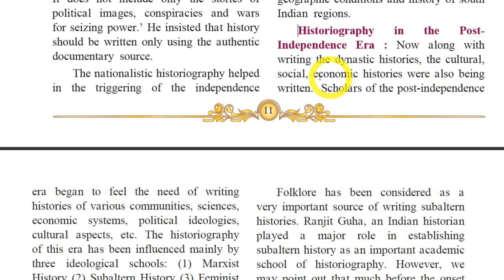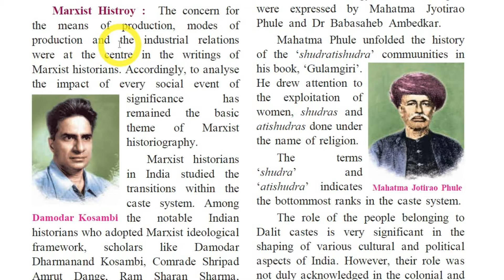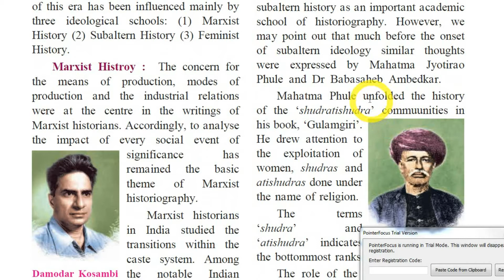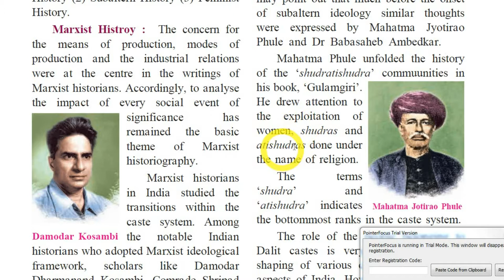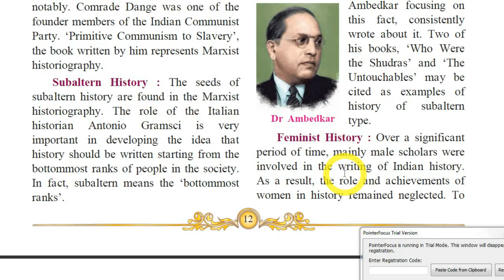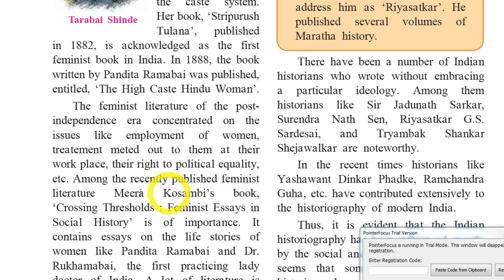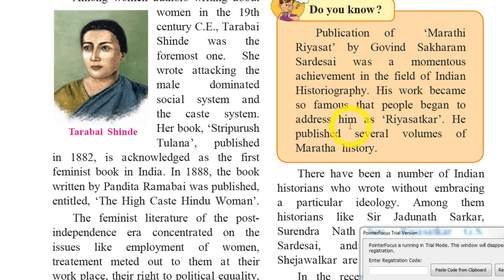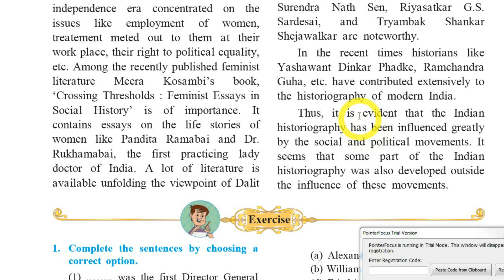2. Historiography: Indian Tradition Pt 2| 10th History Maharashtra Board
aniketrdesai@upi
Detail explanation in Hindi & English of Historiography: IndianTradition Part 2 10th Maharashtra Board